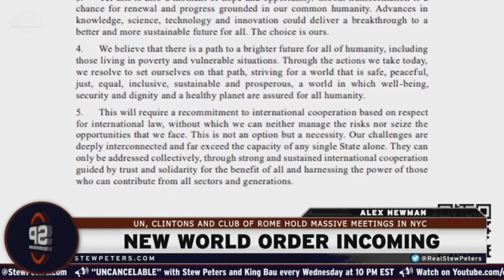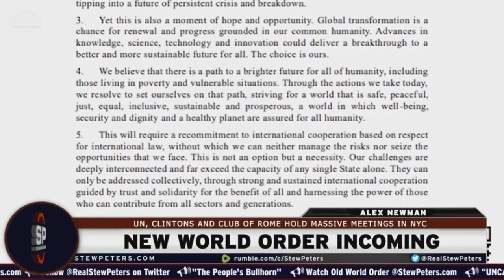NWO: Vatican's United Nations' takeover of the world through chaos & crisis (2)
Credits to Stew Peters.

Good but short interview between Stew Peters and Alex Newman, whom the latter addresses what he witnessed at the United Nations.

"If the liberties of the American people are every destroyed, they will fall by the hand of the Roman Catholic cult's clergy." -General Lafayette under President George Washington